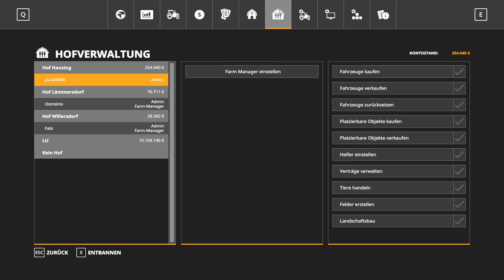LS19-Untergriesbach #002 | Courseplay Geht Nicht Richtig | Let's play HD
Uploadplan:
Mi+Di+Do+So
Um 16.00
Untergriesbach

Hallo,
Hier ein neues Video aus der Untergriesbach